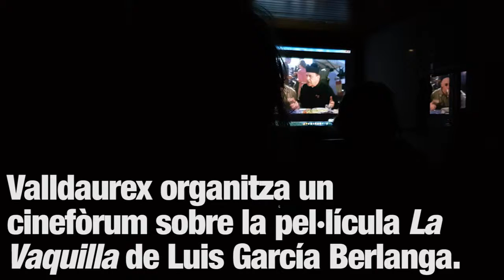Cinefòrum de Valldaurex: 'La Vaquilla', de Berlanga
Valldaurex celebra els 80 anys de la fi de la Guerra Civil amb un cinefòrum amb la pel·lícula de Luis García Berlanga.